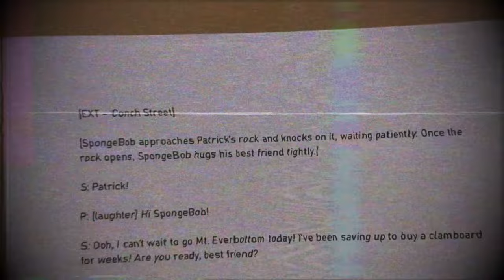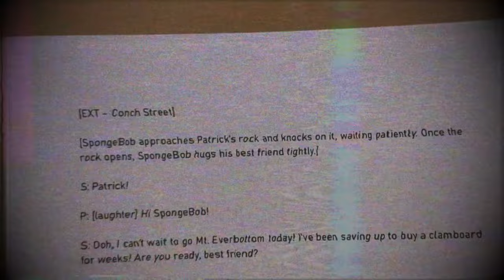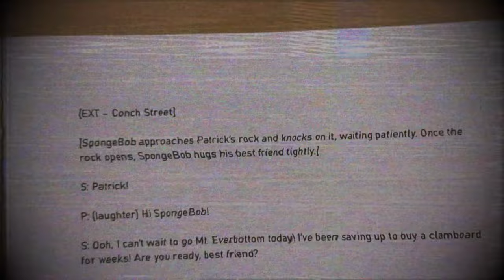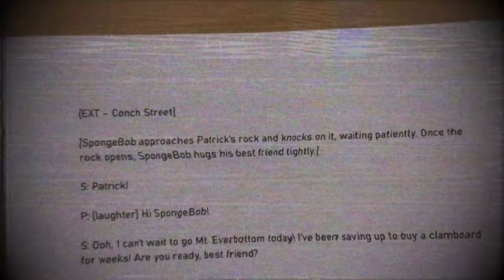(Creepypasta) SpongeBob Lost Episode: What You Deserve (by LafawndaPasta)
WARNING: The story may vary in mature and disturbing content.

CREDITS:
FakeYou
LafawndaPasta
Nickelodeon
Paramount
ViacomCBS

SOUND FX CREDITS:
Chosic
Disney Wiki
FindSounds
FreeSFX
Freesound
SoundBible
Sounddogs
Soundeffects Wiki
Sound Ideas
Sound Image
Storyblocks
The Sounds Resource
Videvo